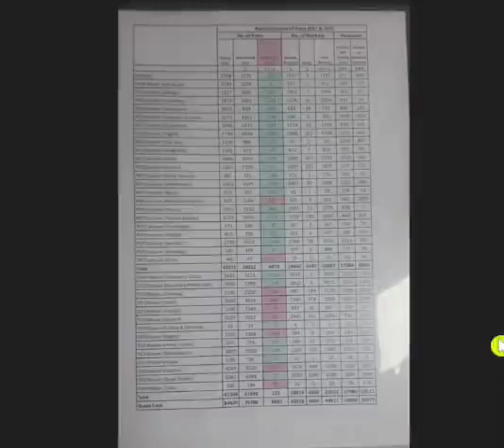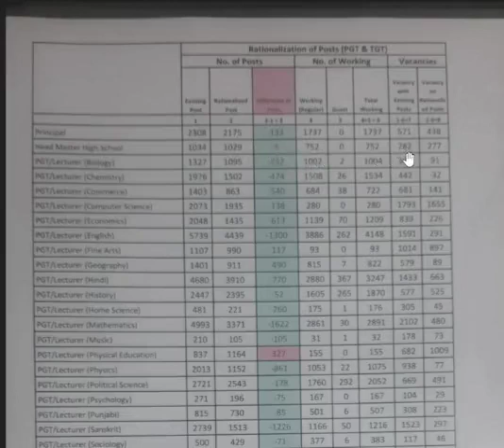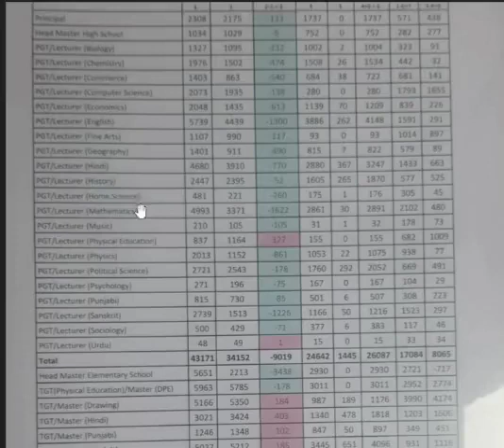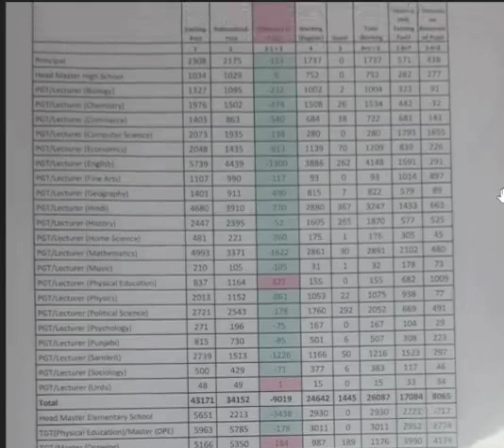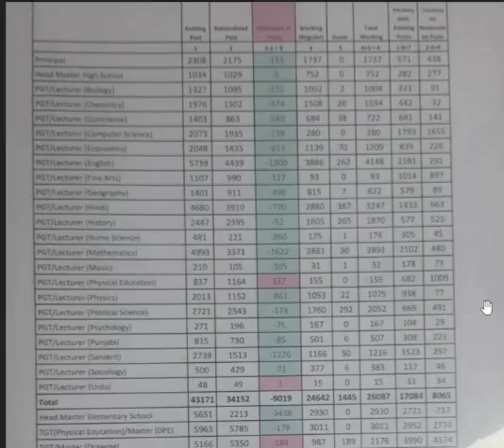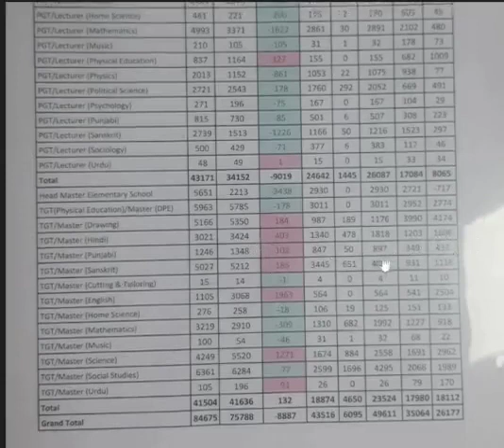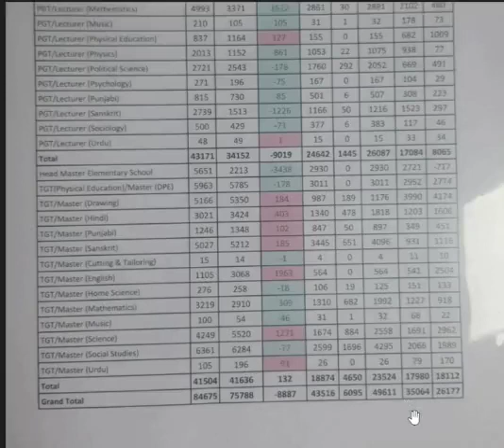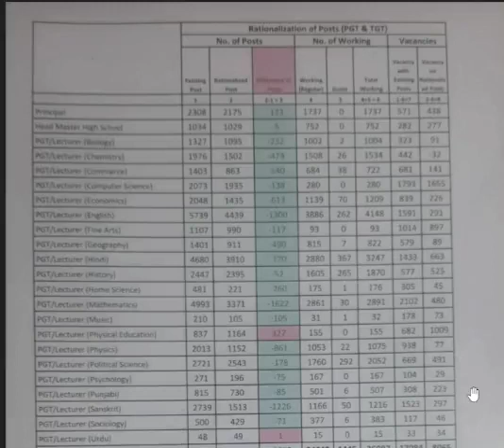Haryana tgt pgt vacancy | vacant post after ratioalisation